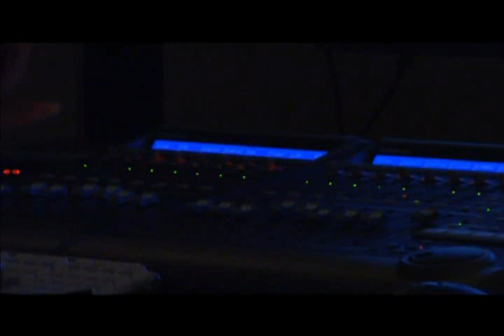Nine Pound Hammer BTS Carl's Theme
Nine Pound Hammer Live
Aqua Teen Hunger Force Colon Movie for theaters
Behind The Scenes Making of Carl's Theme
(I Don't Need No Instructions to Know How To Rock)
I have been given express permission from the band to upload this.